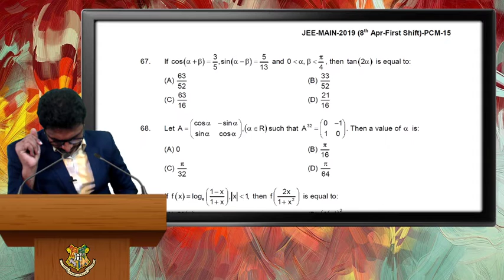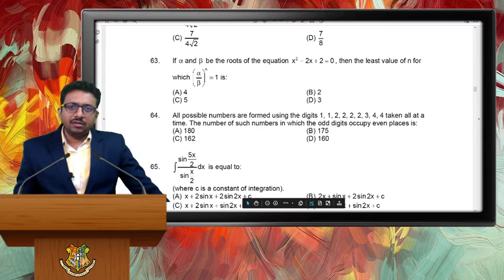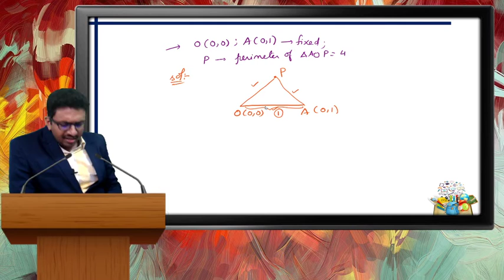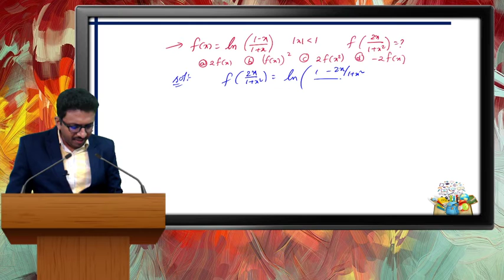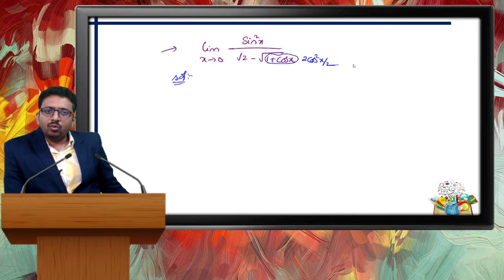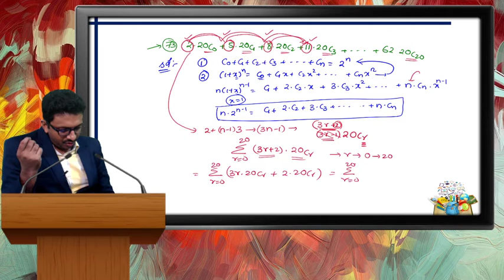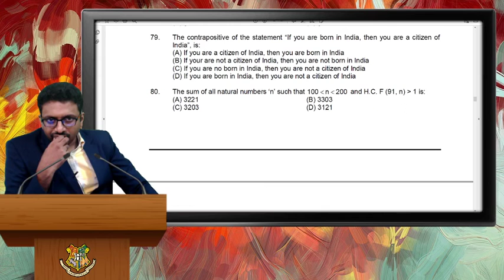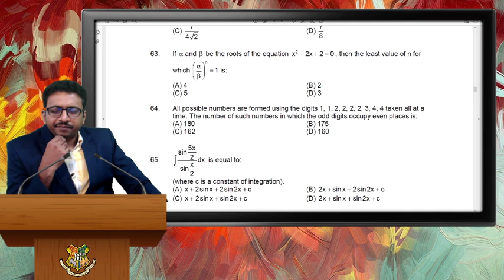Jee Mains (Pervious Year Paper Solved) | Class 11 | (13-10-2020)